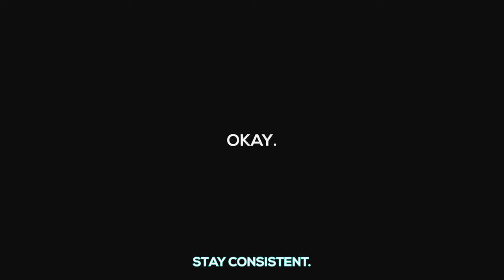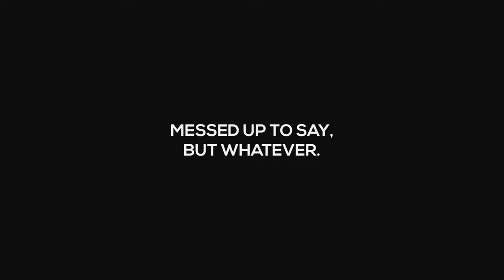HOW TO BUY A HOUSE (TIPS-LANDLORD AT 21)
Moving to TX? Contact Today!

Text “HOME” TO 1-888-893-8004 TO Start

Investors! Looking for your next project sign up to get notified of market Properties

None of the content on my channel is financial advice.